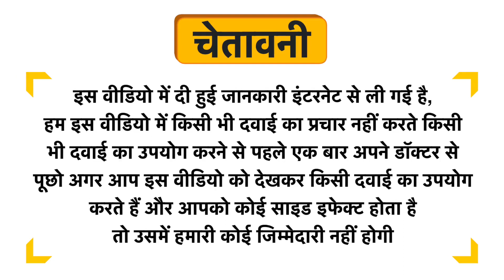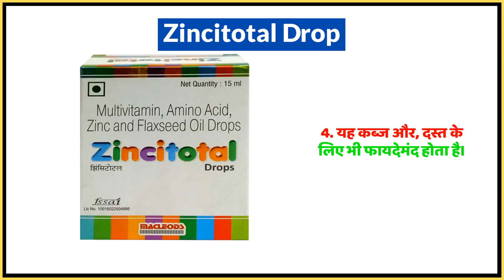Zincitotal Drop Uses in Hindi | Side Effects | Dose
Zincitotal Drop Uses in Hindi | Benefits | Side Effects | Dose